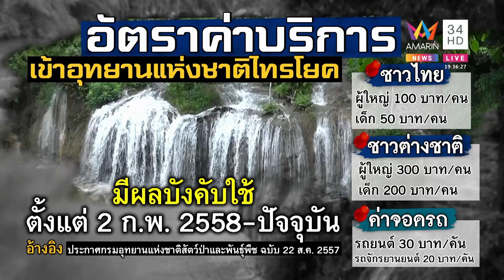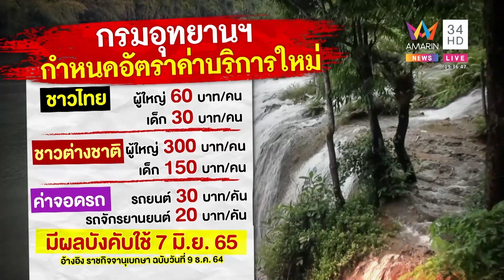หนุ่มโวยเที่ยวน้ำตกไทรโยคโดนเก็บค่าเข้าหลักพัน อุทยานแจงเรตปกติไม่แพง | ทุบโต๊ะข่าว | 17/04/65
หนุ่มโวยเที่ยวน้ำตกไทรโยคโดนเก็บค่าเข้าหลักพัน อุทยานแจงเรตปกติไม่แพง